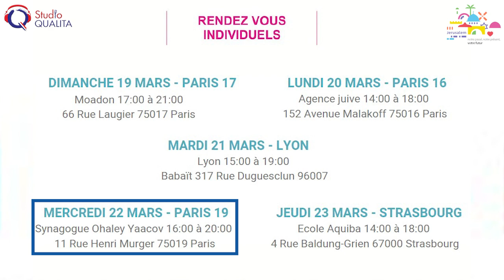Salon de Jérusalem, en France - HUB #132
Une occasion unique de rencontrer les représentants des différents services municipaux de la ville, de Qualita et de l’agence_juive. Pour ceux qui s’interrogent sur le marché du travail et les différentes opportunités_professionnelles à Jérusalem, toute l’équipe du hub_de_l_emploi vous attend entre le 19 et le 23 mars, pour des rendez-vous personnalisés ou chacun aura le temps d’exposer ses problématiques, et postuler depuis la France le cas échéant, ou de mieux connaître le marché de l’emploi en Israël. Eva Cohen directrice des hubs de l’emploi, explique au micro de Cathy Choukroun, l’intérêt pour tout à chacun de participer à ce salon. et bonne chance !

Dimanche 19 mars Paris 17ème, lundi 20 mars Paris 16ème, mardi 21 mars Lyon, mercredi 22 mars, Paris 19ème et jeudi 23 mars Strasbourg.

Téléchargez des maintenant l’application studio Qualita

Rejoignez la communauté d’entraide francophone en Israël